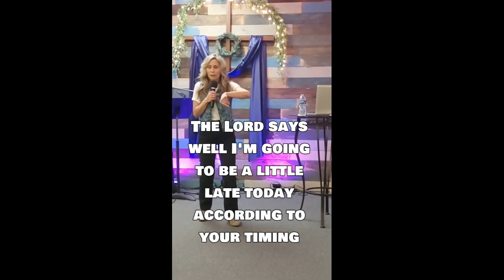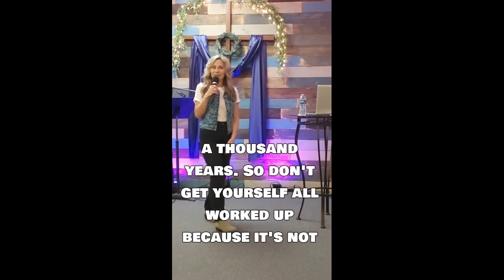God's Timing, Not Your Timing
When we trust God, we also trust His wisdom and His timing! Listen to this short, but powerful word, about trusting God's timing for your life! All his promises are coming to pass for you!